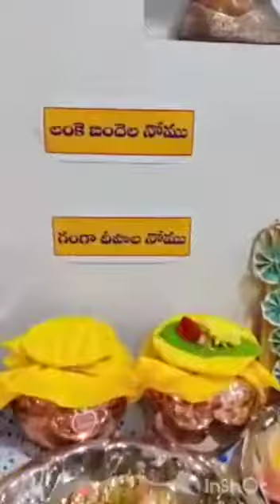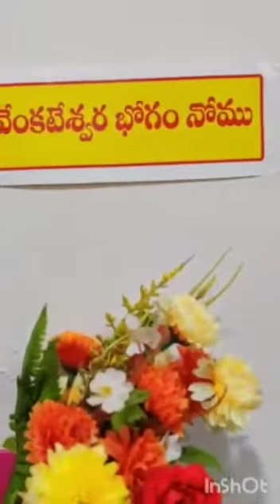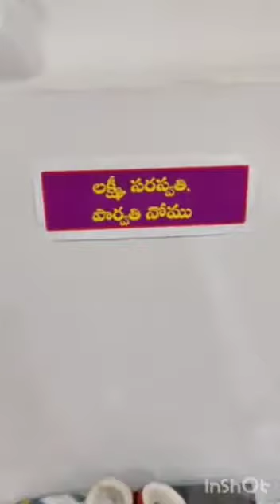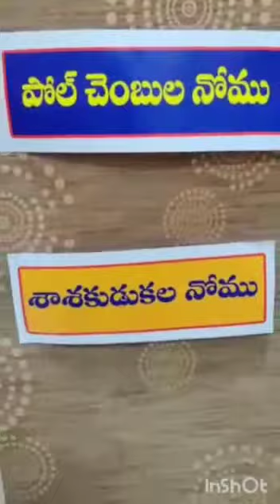🙏viewers inthavarakumanamuchudaninomulu enno